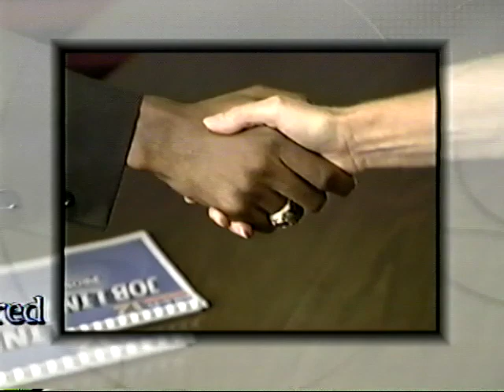Debra Shelton Little KSLA Sales Promo